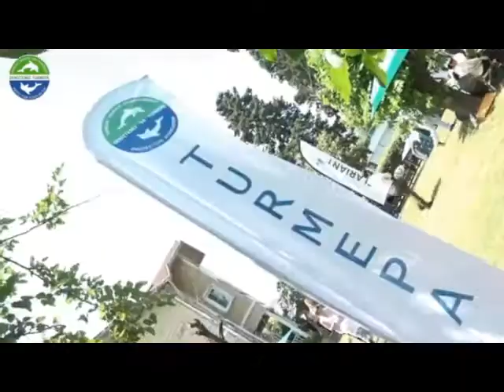11. Sualtı Atık Sergimiz Başlıyor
Deniz ve su kaynaklarımızı korumayı ulusal bir öncelik haline getirmek için 27 yıldır çalışan DenizTemiz Derneği/ TURMEPA, dönüşümün öğrenmekten başlayacağı bilinciyle hayata geçirdiği örnek eğitim projelerini sürdürüyor. TURMEPA, çocuklar ve gençler başta olmak üzere 7’den 70’e milyonlarca kişiye ulaştığı eğitimleri 5 Haziran Dünya Çevre Günü’nde gerçekleştireceği bir dizi etkinlikle taçlandıracak. 11. Su Altı Atık Sergisi ikinci kez kapılarını çevrimiçi olarak çocuklara açacak. Ülkemizde 1 Ocak 2022 tarihinde hayata geçecek Depozito İade Sistemi, teması üzerine kurulu olan 11. Su Altı Atık Sergisi ile çocuklar birbirinden ilginç atıkları ve doğaya bıraktıkları izleri yakından görme fırsatı bulurken atıkların nasıl değerlendirilmesi ve ayrıştırılması gerektiğini öğrenecek. Alacakları denizel eğitimin yanı sıra bireysel farkındalıklarını artıracak olan çocukları TURMEPA ile 5 Haziran Dünya Çevre Günü’nde dolu dolu bir program bekliyor.
11.Sualtı Atık Sergisi açılış filminde video ve içerikleri ile TURMEPA’ya destek veren AGED (Kağıt Geri Dönüşüm Sanayicileri Derneği), Reloop, TÜÇEM(Çevre Eğitimi ve Atık Yönetimi Derneği), KOÜSAT(Kocaeli Üniversitesi Sualtı Topluluğu) ve Osman KUTLU’ya teşekkür ederiz.
Deniz Varsa Hayat Var...